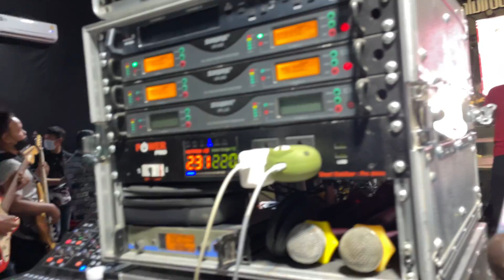แอน อรดี มาแล้ว!! บรรยากาศซ้อม ไลฟ์สดแตงโมแซ่บเวอร์ คืนนี้